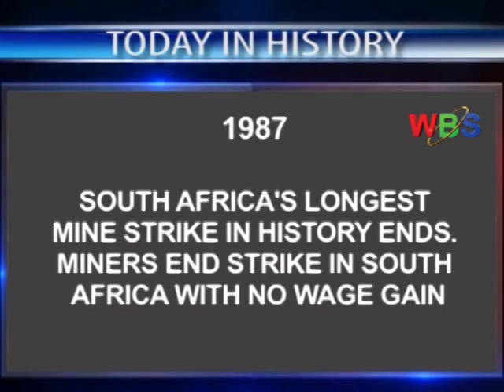Today In History